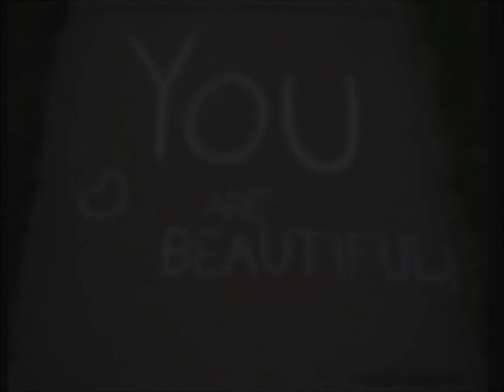Just One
"From the beginning of my life, I have been looking for your face, but today, I've seen it. Today I have seen the charm, the beauty, the unfathomable grace of the face that I was looking for."

—Rumi

A simple "remembering" on Beauty and You as One.